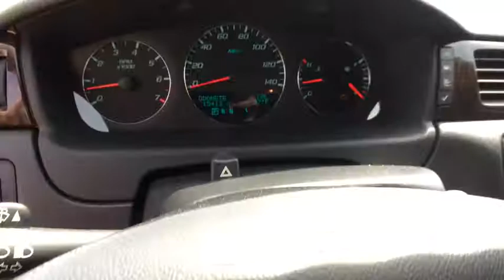2012 Chevrolet Impala Kilgore, Henderson, Carthage, Longview, Tyler, TX P7032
2012 Chevrolet Impala

REDUCED FROM $27,388!, FUEL EFFICIENT 30 MPG Hwy/18 MPG City! ONLY 15,412 Miles! Onboard Communications System, Remote Engine Start READ MORE! KEY FEATURES INCLUDE: Satellite Radio, iPod/MP3 Input, Onboard Communications System, Aluminum Wheels, Remote Engine Start, Dual Zone A/C Rear Spoiler, MP3 Player, Remote Trunk Release, Keyless Entry, Steering Wheel Controls. EXPERTS CONCLUDE: Spacious cabin and comfortable ride. -Edmunds.com. Great Gas Mileage: 30 MPG Hwy. Approx. Original Base Sticker Price: $27,300*. AutoCheck One Owner Pricing analysis performed on 4/11/2017. Fuel economy calculations based on original manufacturer data for trim engine configuration. Please confirm the accuracy of the included equipment by calling us prior to purchase.